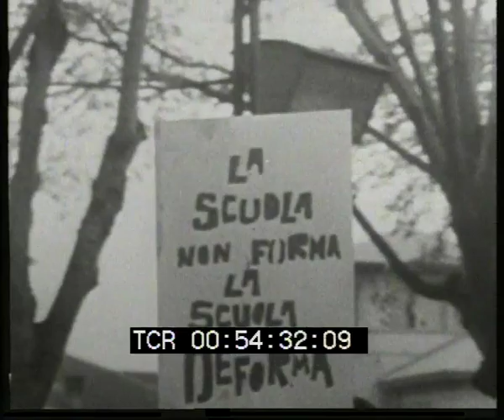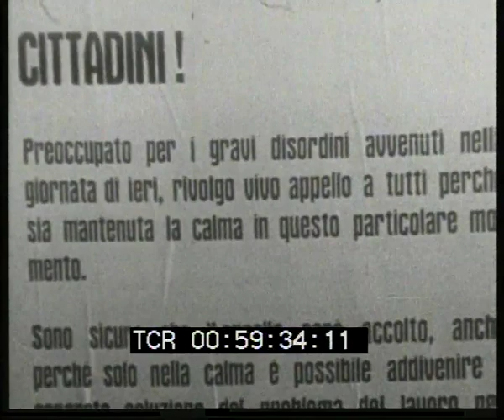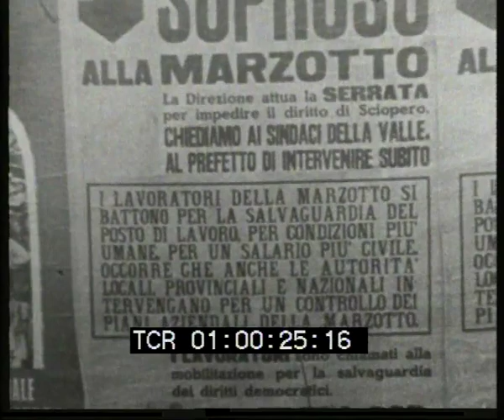Manifestazione a Valdagno - aprile 1968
Le riprese (mute) sono state realizzate a Valdagno in occasione di una manifestazione nelle strade cittadine.
Panoramica del centro storico, devastato nel corso degli incidenti fra la polizia e gli operai della Marzotto, in sciopero contro la minaccia di licenziamenti. Tra le panchine rotte e un ponte danneggiato, alcune persone osservano la statua del conte Marzotto, fondatore della fabbrica, abbattuta dai dimostranti